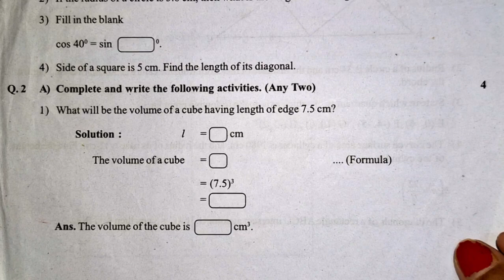9 th std, Final Exam Mathematics 2 Question paper pattern for practice. SUBSCRIBE 🔔👍⏩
This question paper pattern for practice only not original paper